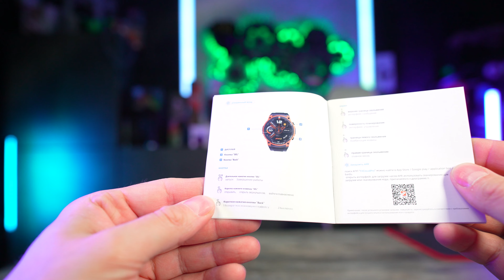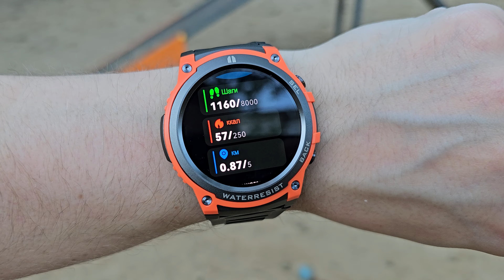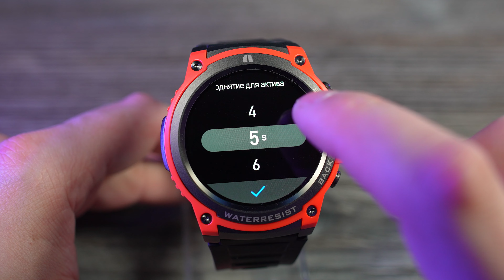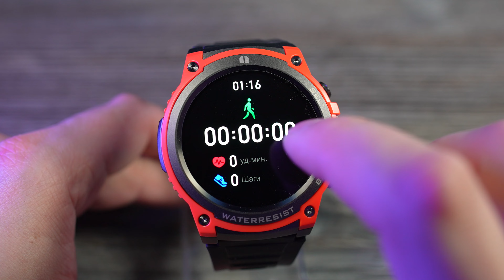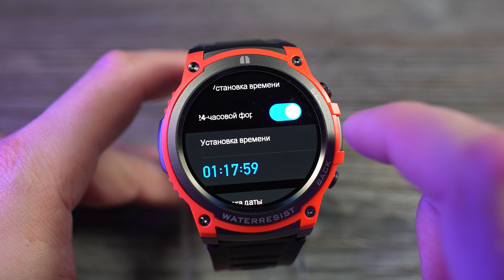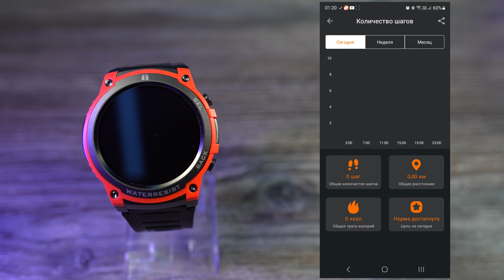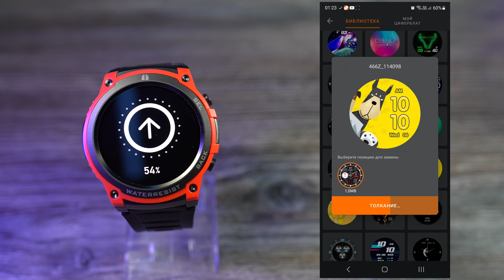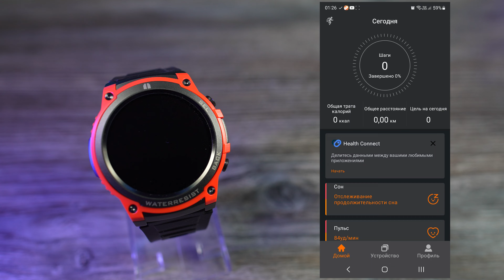ПОЛНЫЙ ОБЗОР MASX Aurora One СМАРТ ЧАСЫ с AMOLED экраном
Эти часы отличает брутальный внешний вид, две сменные цветные рамки, водонепроницаемость корпуса 5 АТМ, HD AMOLED экран с функцией Always On Display и очень приличный запас автономности от 1 недели при интенсивном использовании до 30 дней в режиме low-energy.

Надеюсь данный обзор будет вам полезен.